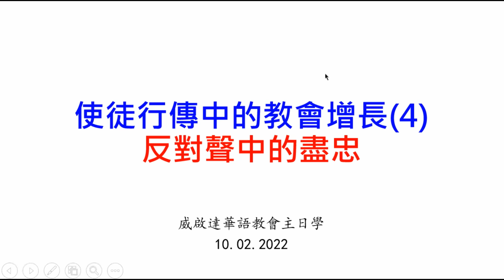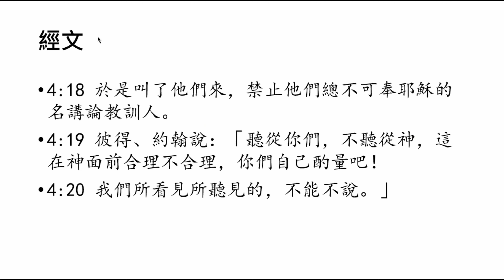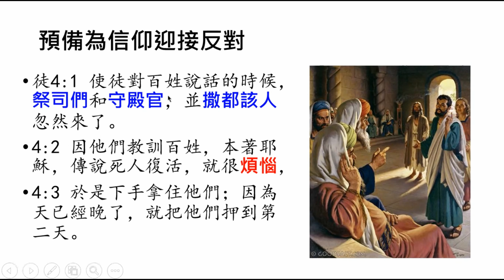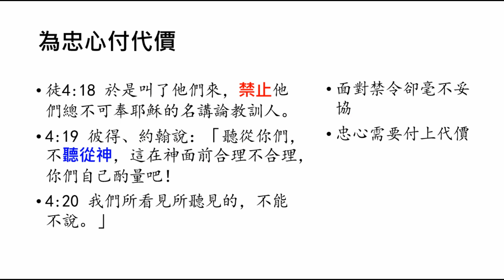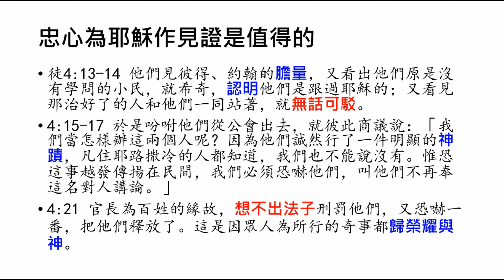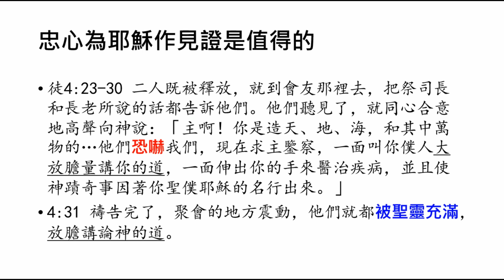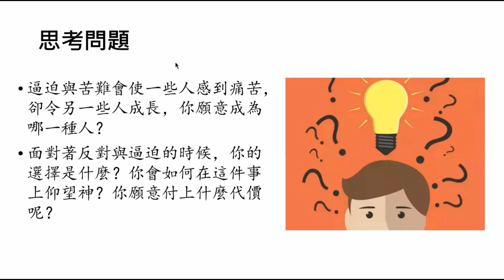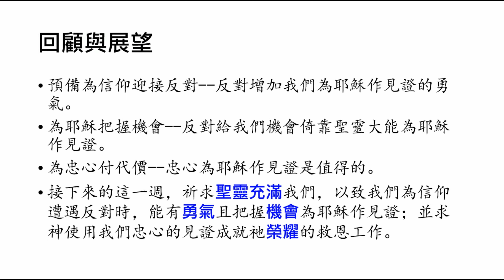使徒行傳 04 v1 - 31 反對聲中的盡忠